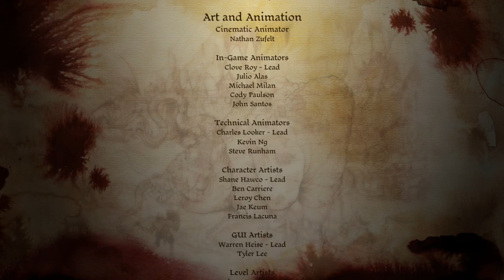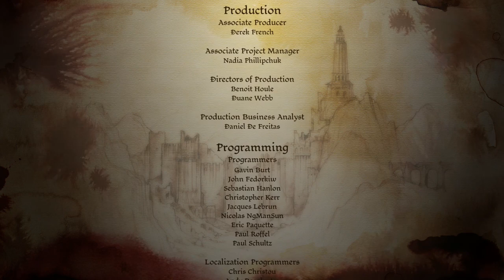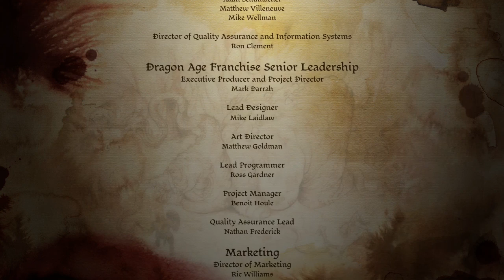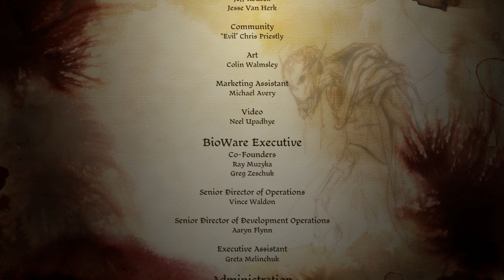Dragon Age: Origins - Awakening with Commentary [Part 32]: FIRE AND LIGHTNING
Pretty sure I got through that battle on pure luck :D YOU GUYS THIS WAS AMAZING. Thank you SO much for encouraging me to play this DLC! Thank you so much for all your support and kind and helpful words, and thank you for over 400 subscribers XD Dirthara has one more installment where we go on one last hunting trip. and it seems fitting :) Mayhaps before Awakening's epilogue events Dirthara decides to make one last trip to try and find an old friend.

I have grown quite fond of her, my mage, a seeker of truth, knowledge, and secrets :) May she enjoy many more adventures to come, as well as peaceful moments caught in between :)

I don't know what else to say, only that this game is a million times better playing it with you guys XD I look forward to more of our own adventures!

Dirthara will appear one more time in Witch Hunt, but before that I will be uploading the adventures of her spirit sister, Lin, a Dalish Elf warrior :D Just 3 parts, all tomorrow, then on to Witch Hunt, then on to Dragon Age 2!!